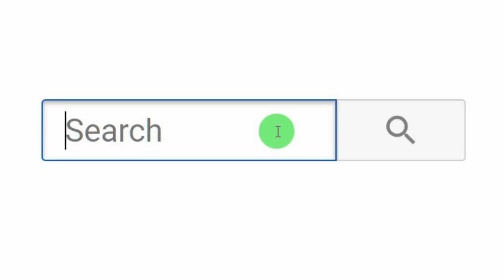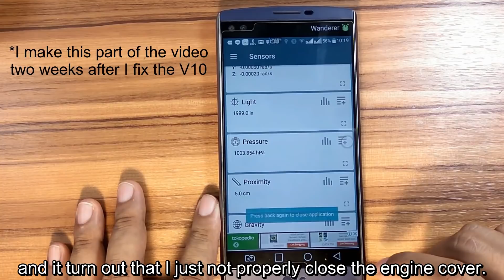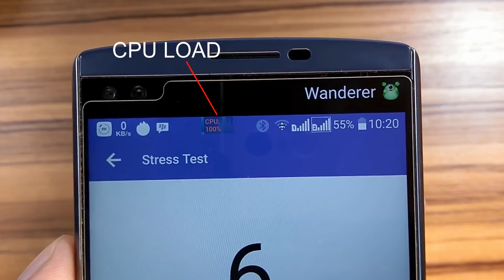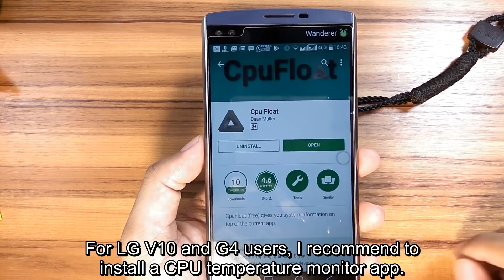How to fix Bootloop on LG V10 / G4 & prevent it happen again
❗NOTE: This video will show you how to fix LG V10 / G4 Boot loop issue that cause by hardware faulty. You can try this method after you already try to fix it by flashing the firmware (software issue) but no avail. We will also show you how to prevent phone over heating by installing heat sink made from copper plate.

Already try this method but still not working? Try to use iron! (I'm not joking). Check this video (not ours)

What is bootloop: is a condition when you turn on LG V10 / G4, showing LG logo, then restart / the phone automatically turn off then turn on again and back again to LG or to provider logo and the repeat like a loop (stuck at the beginning).

Video Content [Minute:Seconds]:
00:00 What is the cause of bootloop?
00:40 How to tear down LG V10
01:55 What we need to buy
02:24 How to install copper plate heat sink on LG V10
02:45 How to fix bootloop by reheating CPU & eMMC using heat gun / hair dryer
03:45 Phone re-assembly
05:10 Tips #2 (if you don’t own hair dryer nor copper plate)
05:53 Try to turn on the phone after repair
06:28 Heat sink test, is it work?
07:00 CPU Stress test to check system stability using AnTuTu benchmark
08:08 Tips for LG V10 & G4 users